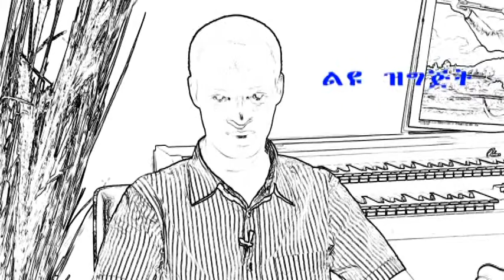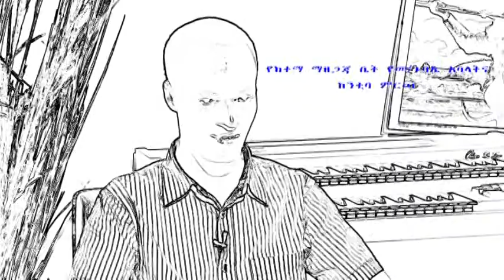הבחירות לרשויות המקומיות 2013:: חדרה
מוטי מברט- "איחוד אחים"
 זמיר ג'גנאו-  התנועה החברתית הירוקה בראשות חדוה יחזקאלי

IETV is a television channel of the Ethiopian community in Israel, which is an expression
of culture, tradition and way of life in the Israe community . The channel broadcasts 24 hours a day - among the origin productions: news and updates from the field on community, programs thet deals with current events, society, art, education, employment, health and lifestyle.

Municipal elections will be held in Israel on 22 October 2013